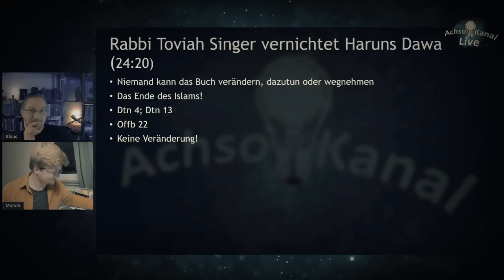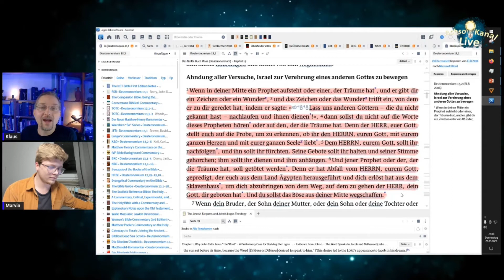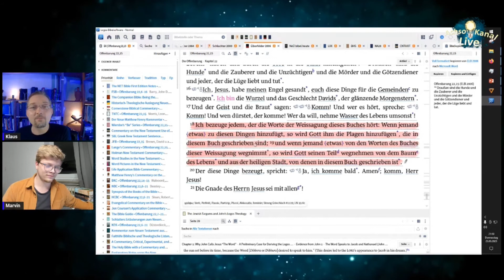Toviah Singer: Rabbi lügt im Dawa TV: Kein Messias Jesus in Jesaja 53?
Herzlichen Dank an Harun, der unfreiwillig geholfen hat die Unwahrheiten und Irrtümer des Antimissionars Rabbi Tovia Singer bloßzustellen!